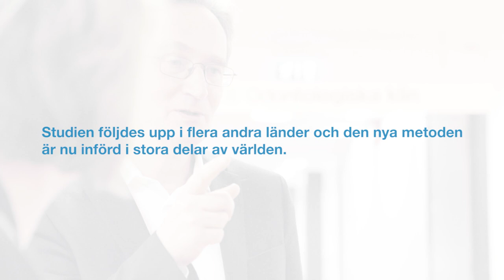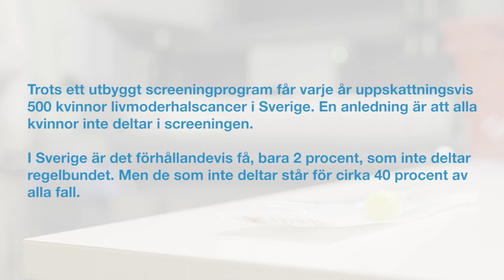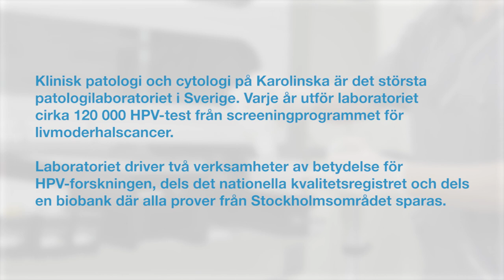Livmoderhalscancer - cancern som går att utrota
HPV-forskning Karolinska Universitetslaboratoriet
Livmoderhalscancer är den första cancersjukdom där WHO satt målet om global utrotning. I filmen berättar medarbetare på Karolinska Universitetslaboratoriet, klinisk patologi och cytologi om hur cancerformen kan utrotas genom HPV-screening och vaccination samt hur det går till att upptäcka viruset.